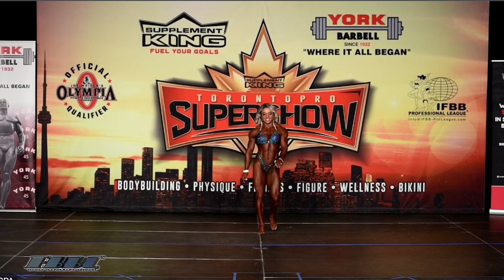FBBC | WRAP-UP | TORONTO PRO 2022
Here we go:
we wrap up the 2022 Toronto SuperShow Pro WP and WBB classes.

Listing:
WOMEN'S PHYSIQUE

1. JIHYE LEE
2. EMILIJA MARTIC
3. ELEONORA DOBRININA
4. JODY JOHANSON
5. JAZMIN FLORES
6. MARIANNE VON GIERKE
7. RENEE REEFSCHLAEGER
8. SANNA NUPPONEN
9. ALETHIA LEGALL-GABRIEL
10. MINDI O'BRIEN
11. MARYSEL CRUZ CRUZ
12. NADIA VANDAL
13. SARAH BOW

WOMEN'S BODYBUILDING
1. LISA KUDREY
2. MICHELLE JIN
3. MICHELLE BRENT
4. GISELA NUNES CHAN